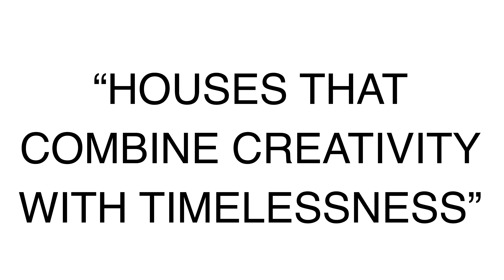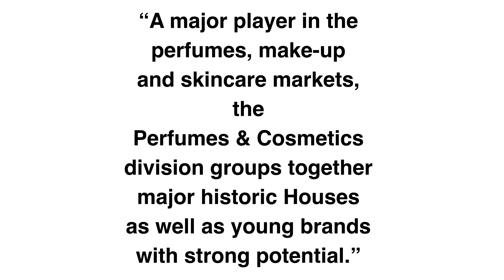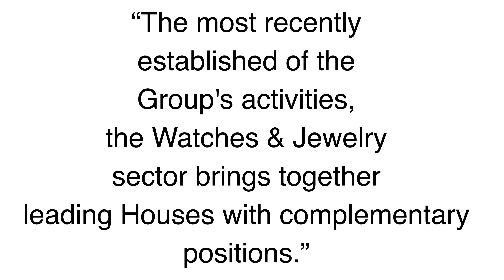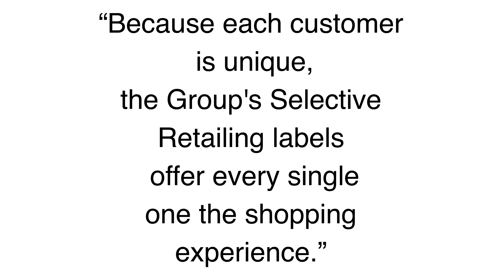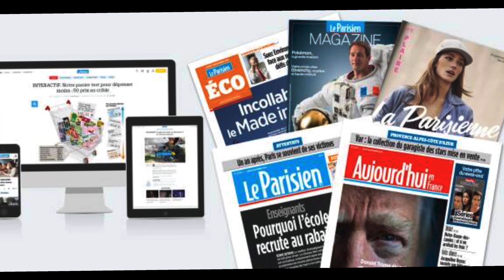THE RICHEST MAN IN THE WORLD: “ THE WOLF IN CASHMERE“LVMH#business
business finance wolf rich fashion style new rich Bernard Arnault Jeff Bezos only lasted a few days as the world's richest person — now it's Bernard Arnault again
RESOURCE